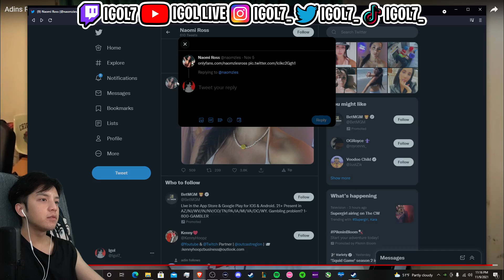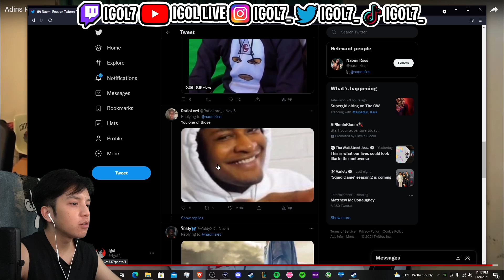Adin pissed about his sisters ONLYFANS